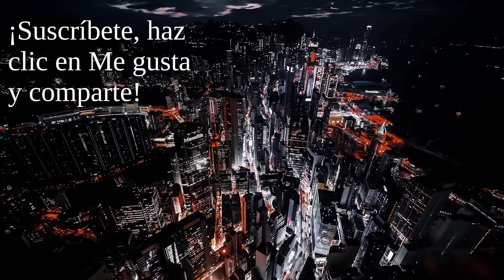¿Qué supone para Vox que Iván Espinosa de los Monteros abandone la política?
Iván Espinosa de los Monteros, una de las caras más visibles de Vox y referente de la familia "liberal" del partido, abandona la política. ¿Cuáles serán las consecuencias de todo ello?